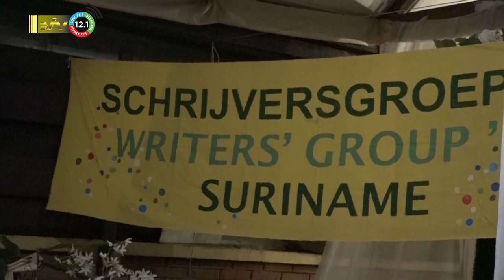14 09 2023 Schrijversgroep bijeenkomst